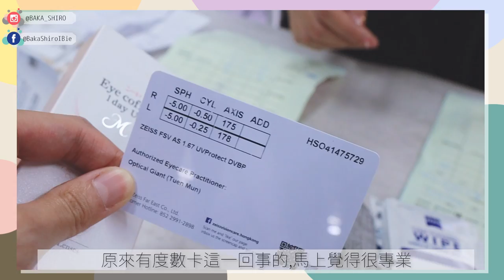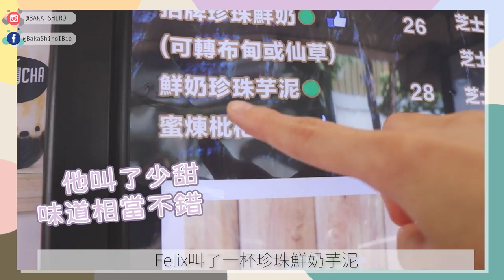【VLOG】男友首次親手做禮物(｡◕∀◕｡)手殘黨也能做到~全日都黃色經濟圈💛(*ˇωˇ*人)(中文字幕)│小白BakaShiro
換左銀包真係有啲唔慣，但是收到男朋親手做嘅銀包好開心(ﾉ∀`*)希望最少都用到3年啦❤️
買眼鏡、月餅同整禮物都要支持#黃色經濟圈 ٩(๑•̀ω•́๑)۶💛
仲有月餅真係超爆好食~大推!!而且全港都有加盟店 總有一間喺你左近✧*｡٩(ˊᗜˋ*)و✧*｡